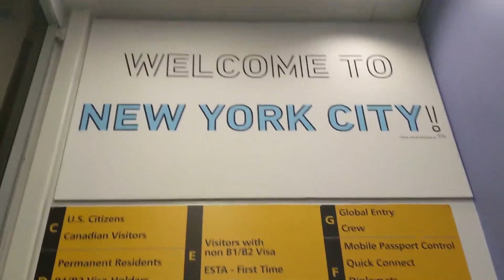My first Vlog | Amy leaves Trinidad and Tobago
This was my first time flying out of my home country. Here's a glimpse of how I prepared for the trip and my first few moments here.